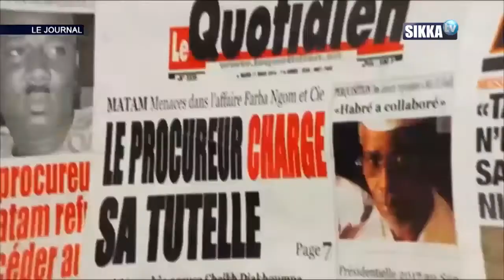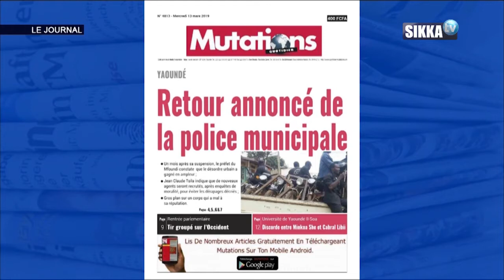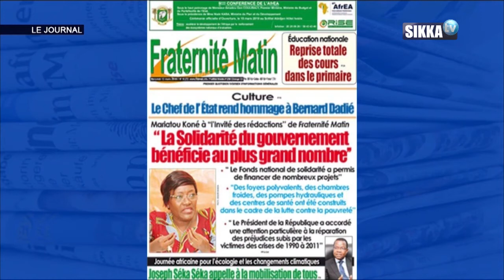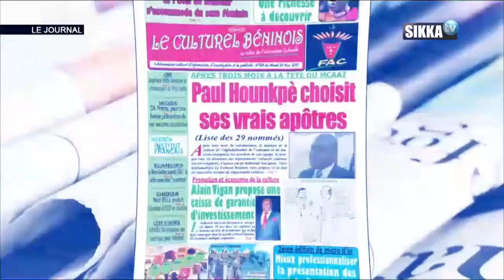JT SIKKA 12H DU 14 03 19